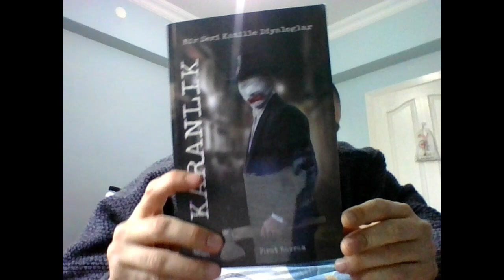Fırat Bayram - Karanlık Bir Seri Katille Diyaloglar Romanının tanıtımı ve değerlendirmesi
Satanizm , Gnostizm, Teodise Kötülük Probleminin sorgusu çok yönlü felsefi bir poliseye, korku ve gerilim romanı.